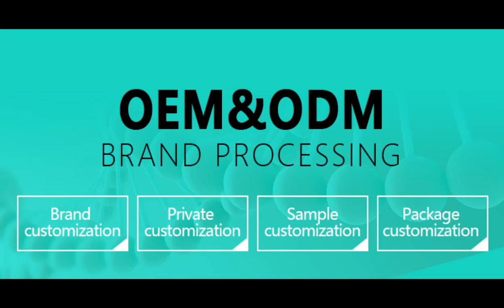Factory Supply Almond Protein Powder Almond protein Supplier